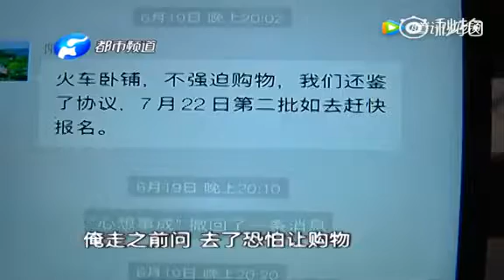河南長者$450遊港澳7日 被迫購物惡導遊鬧得兇狠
河南輝縣市一批長者早前以380元（人民幣．下同，約450港元），參加一個「港澳7日遊」旅行團後，疑遭孫姓女導遊帶到珠寶店強迫購物。部分團員返回河南後，向當地傳媒投訴，因而揭發事件。內地傳媒報道導遊是在香港找的，惟並未詳細交代該團何時來港，亦未有交代珠寶店的確實位置。

根據投訴的團員透露，該團的長者都是透過當地一個「騎行協會」報名參加港澳7日遊，全團共約300人。旅行團組織者向他們聲稱，每人只需付380元團費，毋須再付其他費用，且行程期間「不強迫購物」，惟他們抵達香港後，卻被人安排到某珠寶店長達3小時，期間他們因不購物而被導遊責罵。

從團員偷拍的片段可見，當時身穿白色上衣的女導遊，以流利普通話向團員表示「河南人出來要花點錢，要給河南人爭點光」，又指「到哪裏不要老想着白吃白住人家」。她其後又直斥說，「在這裏白吃白喝，還要人家把你當大爺一樣」，要求不願意購物的團員「滾啊」。

最終每名團員在行程中，被強迫消費數千至上萬元不等。惟部分被強迫購物的團員返回河南後，發現所買物品的價格遠高於實際價值，其中一名劉姓遊客以100元（約120港元）買入一件「金紫荊擺設」，回到家鄉後才知道該擺設只值5元（約6港元），令她感到不滿。